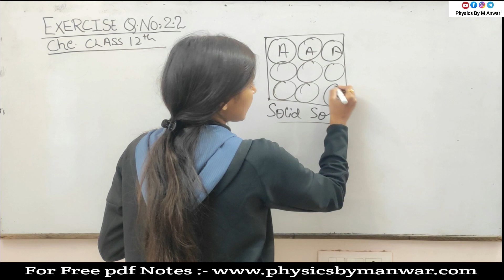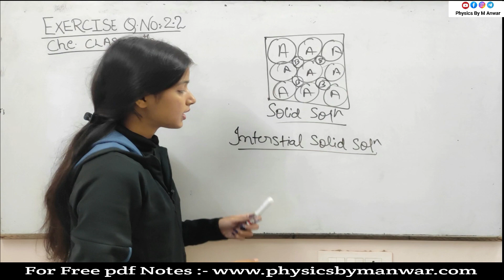Exercise 2.2 chemistry class 12 | Exercise 2.2 che class 12